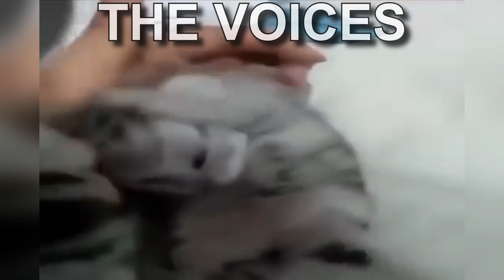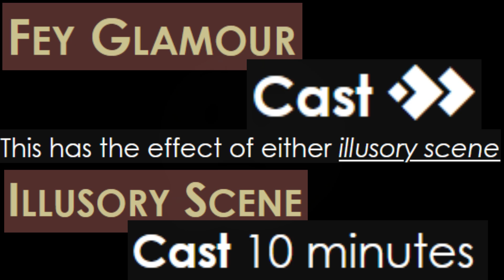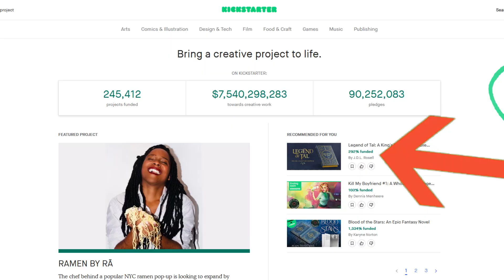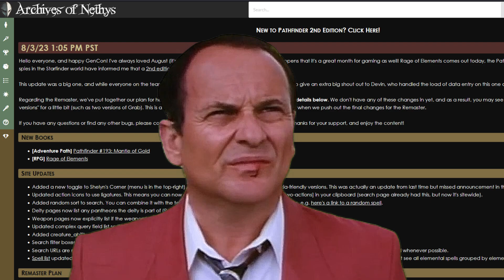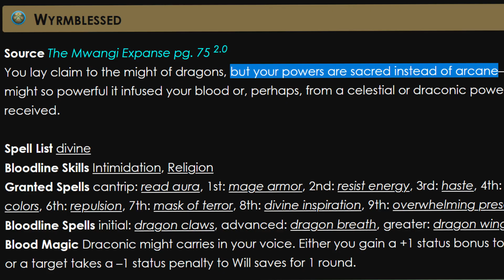Sorcerer Bloodlines in a Nutshell || Pathfinder 2E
Remember, your bloodline doesn't matter, because you still get 4 spells/level per day, and get to flex on everyone else.

Thanks to my Patreons for helping support what I do!